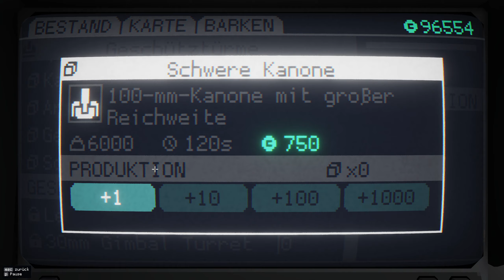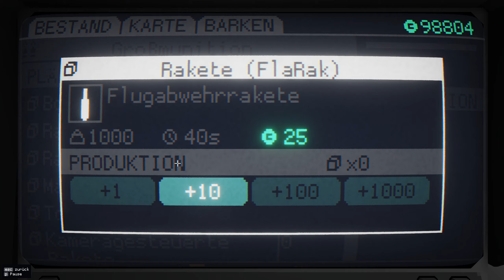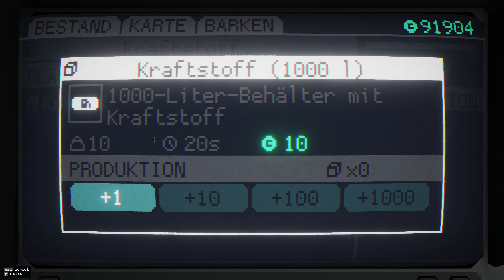Wiederaufbau der Logistik [Lets play GER] in Carrier Command 2 (35)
Carrier Command 2 verbinde ich mit einer Retro-Erinnerung aus meiner Jugendzeit - nämlich dem ersten Teil dieses Spiels, der schon einige Jahre auf dem Buckel hat. Wenn ich mich richtig erinnere, müsste dies Ende der 1980er-Jahre auf dem Amiga gewesen sein.

Im Grunde soll sich das Spielprinzip nicht geändert haben: Mit einem Flugzeugträger ist man unterwegs um einen Gegner in Schach zu halten oder zu besiegen. Allerdings nicht mit den uns bekannten Flugzeugträgern und auch nicht auf der Erde. Der zweite Teil von Carrier Command beinhaltet Multiplayer und wohl auch die Möglichkeit, mit mehreren Trägern unterwegs zu sein.

In dieser Serie spiele ich die Kampagne von Carrier Command 2.